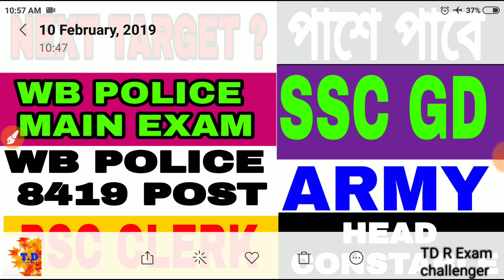হাজার হাজার চাকরির সুযোগ | অনেক চাকরির সুযোগ মিস করো না | Wb Police |SSC GD | PSC CLERK | ARMY